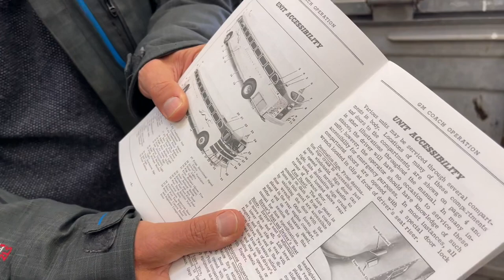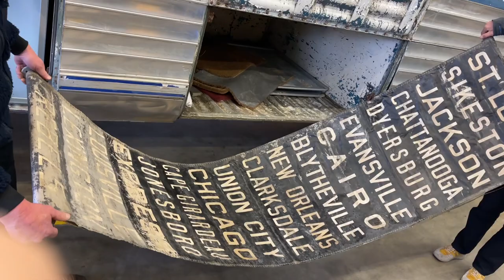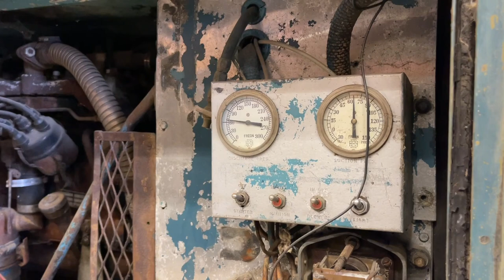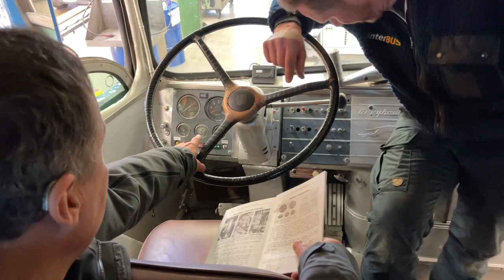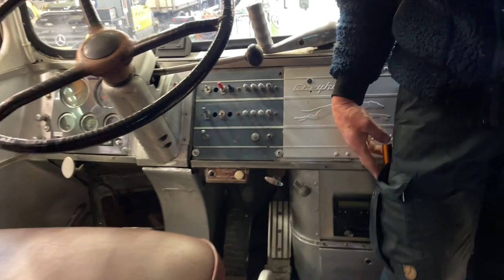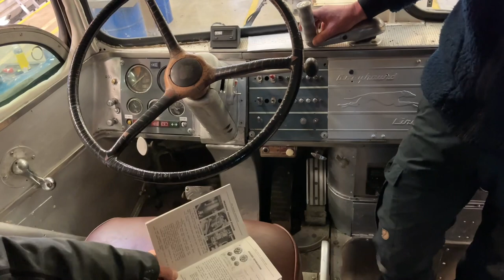Restoration of a Greyhoundbus Silversides, EP 6, Feasibility study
Feasibility study in Kerzers, Switzerland, with the companies interBUS AG and Durot electric, Mörschwil